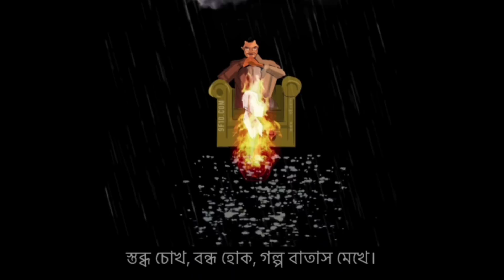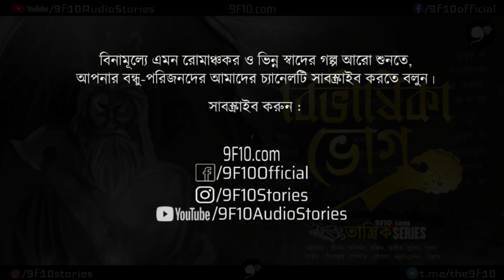বিভীষিকাভোগ | Tantrik S1E04 | Bengali Audio Story | Scary Tantra Horror 9F10 Sunday Suspense Taranth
নমস্কার! আমি শিবনাথ তান্ত্রিক (Shibnath Tantrik)! যেমন আপনারা চেয়েছিলেন - 9F10.com-এ এবার থেকে এমন সব গল্প শুনতে পাবেন, যা আগে শোনেননি! কমেন্ট করে জানান কিন্তু, টিম 9F10-এর কাজ কেমন লাগলো!
9F10.com-এ  আজকের নিবেদন "বিভীষিকা-ভোগ" (Tomo Pisach Rohosyo) - Tantrik Series Episode 4, শুধু বিভূতিভূষণ বন্দ্যোপাধ্যায় (Bibhutibhushan Bandyopadhyay), তারাদাস বন্দ্যোপাধ্যায় (Taradas Bandyopadhyay) বা তারানাথ তান্ত্রিকের (Taranath Tantrik) প্রতি শ্রদ্ধার্ঘ্যই নয়, আমাদের generation-এর বাংলা অডিও স্টোরির পথিকৃৎ মীর (RJ Mir) এবং রেডিও মির্চি (Radio Mirchi)-কেও ট্রিবিউট! Original score এবং design যুক্ত করে, আমরা চেষ্টা করেছি তান্ত্রিকের নস্টালজিয়াকে আর একটু এন্টারটেইনিং করতে!
9F10 তান্ত্রিক সিরিজ আশা করি আপনাদের মনে একটা ছোট্ট জায়গা বানাতে পারবে!

Enjoy Sunday Night Suspense like Bengali Story Taranath Tantrik (Scary Tantrik Stories) "Taranath (বিভীষিকা-ভোগ)"!
Bengali suspense thriller audio story - Bangla Taranath Tantrik Fiction (Bibhishika Bhog) by 9F10.com!

Authors may Submit Manuscripts here:
✍ আপনি লেখক? আপনার সেরা মৌলিক গল্পগুলি আমাদের চ্যানেলের বিবেচনার জন্য সাবমিট করুন:

গল্প: বিভীষিকা-ভোগ - Bibhisika Bhog (Tantrik Series Episode 4)
লেখক: সজীব মাহমুদ নীল (Sajib Mahmud Neel)
অভিনয়: প্রীতম, অনির্বাণ, স্বস্তিক, অভীক, সুপ্রিয়, সৃজন
সাউন্ড:  মিরাজুল
পোস্টার: রোহান
অ্যানিমেশন : উল্লাস

9F10.com presents BengaliAudioStory TaranathTantrik! Thanks from 9F10 to SundaySuspense & MirchiBangla for the Taranath inspiration!

9F10.com এবং তার কোনো স্পনসর ও পার্টনার কোনোরকম রাজনৈতিক মতবাদ, নেশা, কুসংস্কার ও অলৌকিক ঘটনা বা মতবাদকে সমর্থন করে না!

Cheers! উল্লাস! 🥂